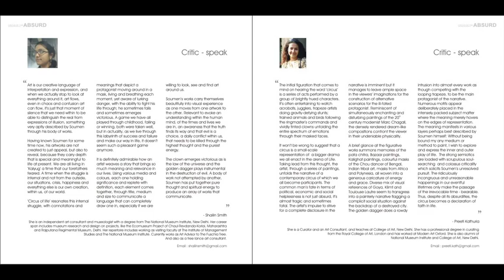CIRCUS OF THE ABSURD | CATALOG | 2010 | Soumen Bhowmick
I have tried to explore the strange relationship between our inner soul which is pure and divine, and the physical world in which circumstantial forces are at play and dilemmas abound.
Sometimes a feeling of despair overwhelms us, and sometimes our inner strength and truth wins. It seems as though sentiments of lust, anger, fear and envy have taken physical forms and exist amidst us.

In this series of works, there are clowns performing various acts in a circus, along with four tigers. These tigers personify, lust, anger, fear and jealousy. The clowns and the tigers are continuously in conflict with each other. The clowns have a divine soul and truth to save them. The tigers are heartless, selfish and materialistic, although they have a royal presence. Sometimes they kill the tigers during the show and sometimes the tigers kill them. It’s an ongoing show at the “Circus of the Absurd”, seasoned with a tinge of reality and satire; a comment on our present social setup.

Cities are being destroyed; faith is being plundered. Its all part of the show. The tigers play with our innocence at every step of life. Sometimes they impersonate the clown to deceive us, but the deception cannot last long and the clown takes over again with the help of the golden sword. The golden sword symbolises purity, truth and divinity. During this ongoing power play, the circus in itself becomes infused with strong emotions. I have tried to capture all that in this series of work.

Characters of Skeleton (personifying both birth and death), Sadhus, beggars, girl child, dogs, horses and snake appear with the clowns during the show. Gradually the performance overwhelms the senses and itself becomes reality. Sometimes the clown wrestles with the skeleton, as if trying to overcome death and solitude, like we all do in our life time. In contradiction, the skeleton also clashes with the tigers, showing an end to the dilemmas of mankind.

There are other symbols in my paintings: a boat to show homeland and our place in this world. Its made of wood to depict our vulnerability. There are wheels depicting instability. I have shown flying daggers or daggers on a trapeze, always hanging on our heads. They depict the uncertainty of life and the impending end to all life.

At most times the clown overcomes the tigers, overcomes his sorrow and faith wins at the end. It’s the victory of Goodness! The “Circus of the Absurd” is the circus we all live in. Fantasy worlds and reality overlap and intermingle here, and are sometimes inseparable.